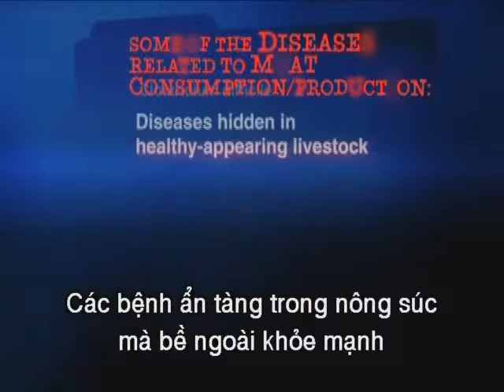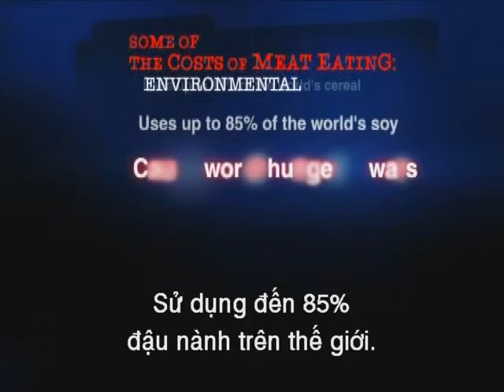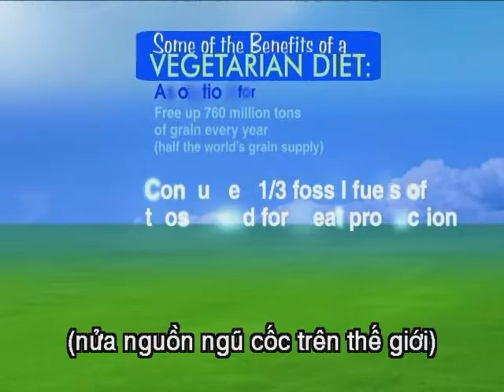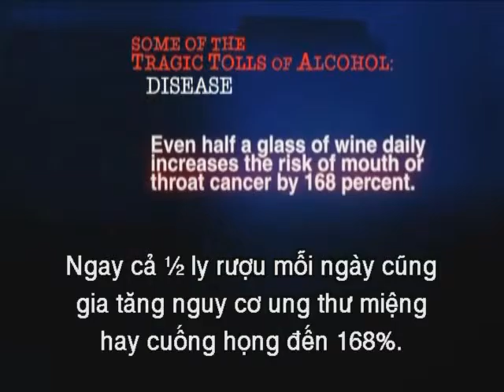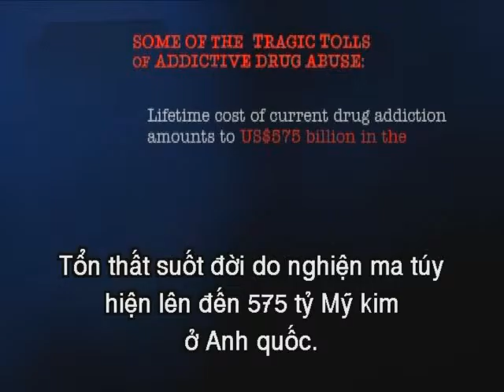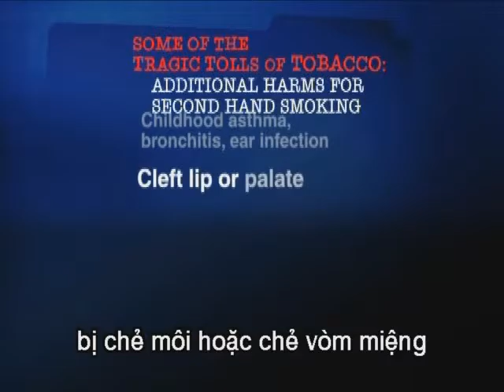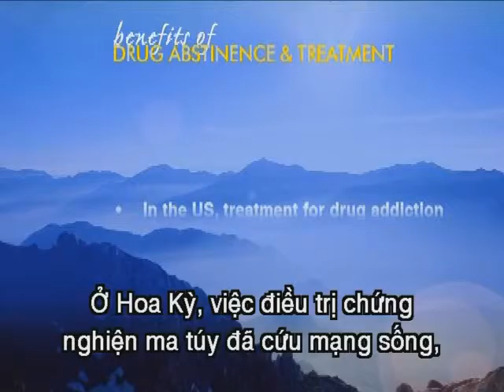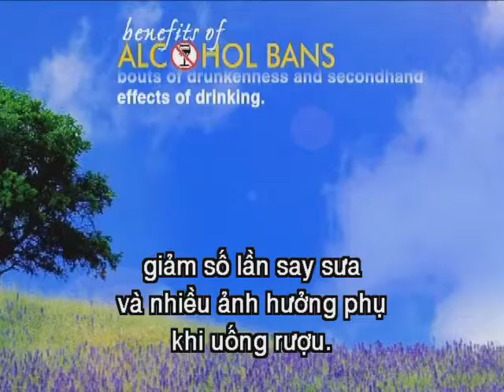Thanh Hải Vô Thượng Sư Giảng Về Môi Sinh : " Hướng Đi Cao Thượng ", 2007, tại Auckland, Tận Tây Lan